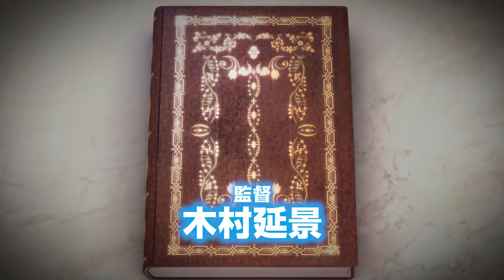I've Been Killing Slimes for 300 Years and Maxed Out My Level - Official Anime PV - TopAnime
I've Been Killing Slimes for 300 Years and Maxed Out My Level will premiere in April 2021.
Alternative Titles
Synonyms: I've Been Killing Slimes for 300 Years and Maxed Out My Level, Slime 300
Japanese: スライム倒して300年、知らないうちにレベルMAXになってました
Type: TV
Status: Not yet aired
Aired: Apr, 2021
Premiered: Spring 2021
Genres: Comedy, Fantasy
Story:

Suddenly dying from overwork, salarywoman Azusa Aizawa finds herself before an angel, who allows her to reincarnate into a new world as an immortal witch, where she spends her days killing slimes for money on an otherwise eternal vacation. But even the minimal experience points from slimes will add up after hundreds of years, and Azusa discovers that she accidentally reached the maximum level! Fearing that her strong abilities will attract work and force her back to a life of overexertion, she decides to hide her strength in order to preserve her peaceful lifestyle.
Despite her efforts, tales of the max level "Witch of the Plateau" spread across the land, and a proud dragon named Raika shows up looking to test their strength against her. Even though Azusa defeats and befriends Raika, problems arise as both friends and foes come looking for the secluded witch.

Staff:
Director - Kimura, Nobukage
Sound Director - Motoyama, Satoshi
Series Composition - Takahashi, Tatsuya

Cast:
Yuuki, Aoi as Azusa
Hondo, Kaede as Raika
Harada, Sayaka as Halkara
Senbongi, Sayaka as Falfa
Tanaka, Minami as Shalsha
Numakura, Manami as Beelzebub